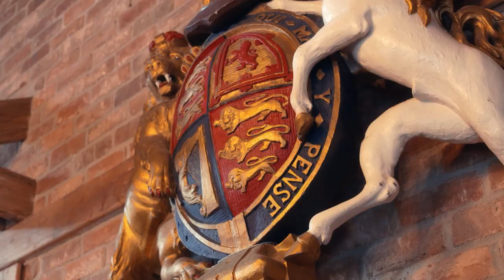Ridiculous Ranches- Briarpatch Ranch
Take a sneak peek at an episode of RIDE TV's original series Ridiculous Ranches.

Luxury Buyer's Agent, Reyne Hirsch, travels the world on behalf of the worlds richest equestrians to find the most ridiculous ranch properties on the market. This week, Reyne travels to the magnificent Briarpatch Ranch featuring a 15,000 square foot estate home that has been host to Hollywood movies and even some celebrities.